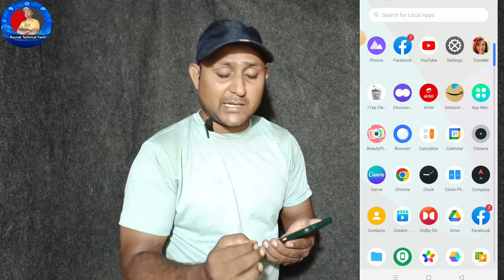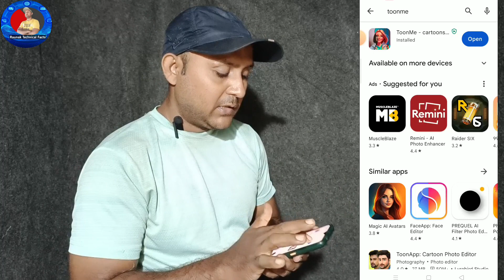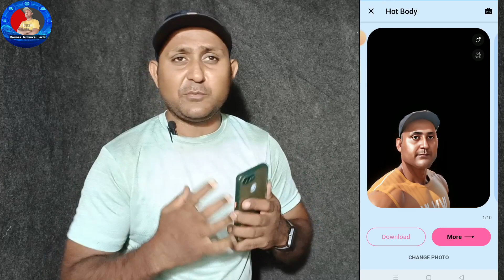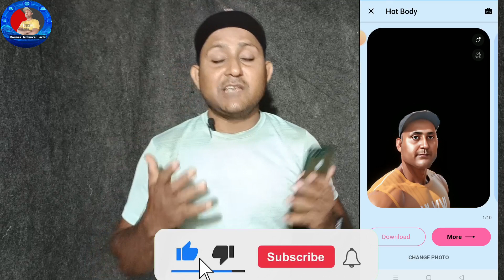🔥 Ai Photo Generator || Ai Photo Kaise Banaye || photo ko ai photo mein convert kaise karen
ai art photo kaise banaye
ai se photo kaise banaye mobile se
apni photo ko sketch kaise banaye
ai photo kaise banate

Raunak
From - Dhanbad Jharkhand ( India )